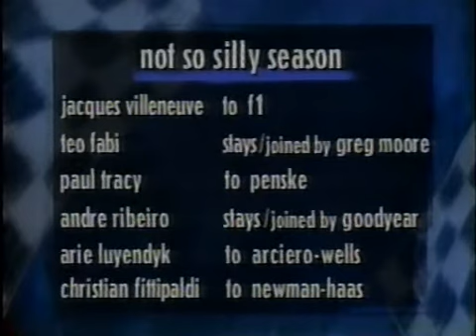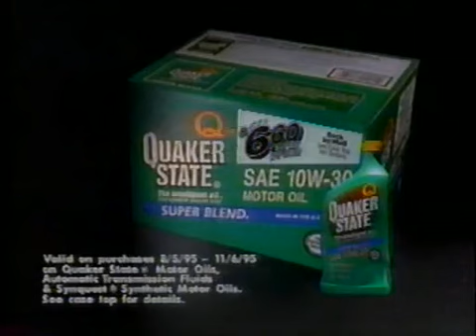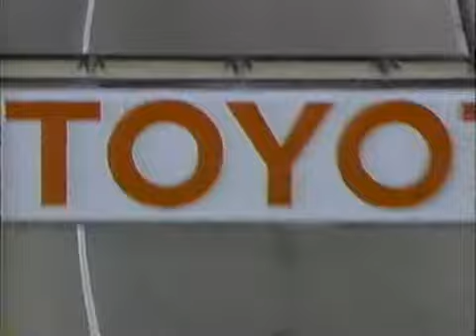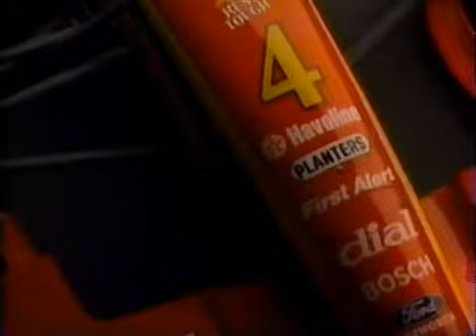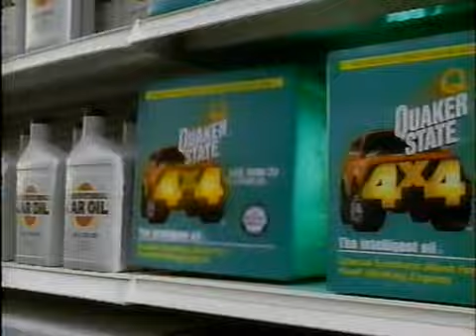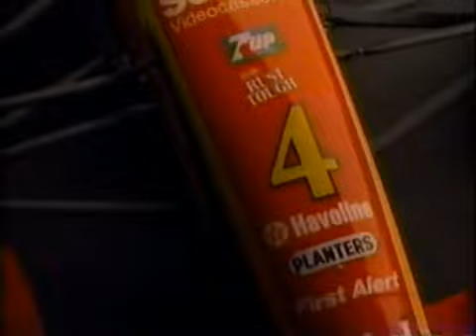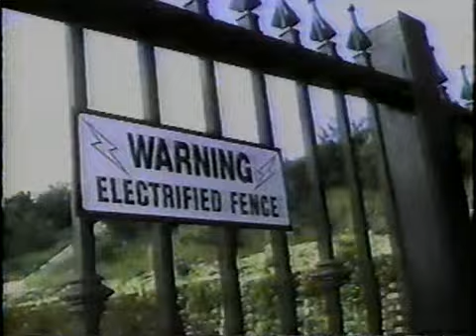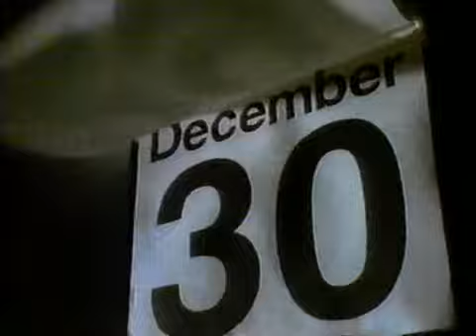1995 CART R17 Laguna Seca